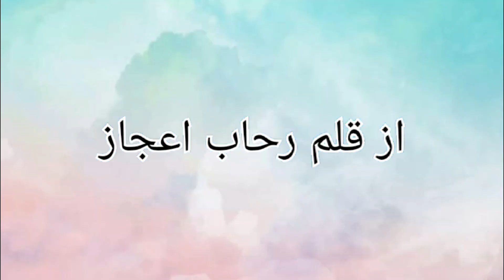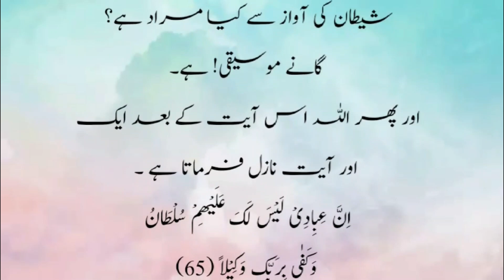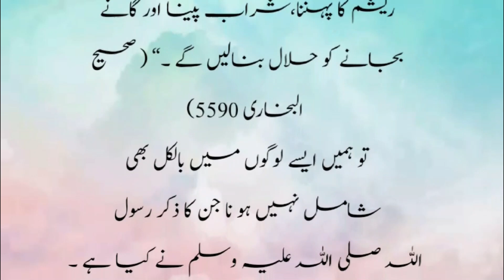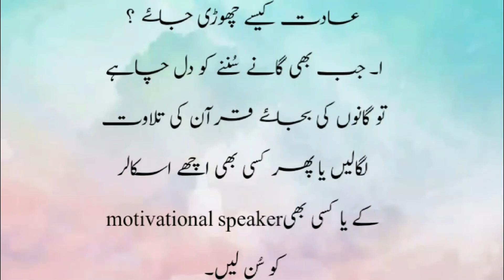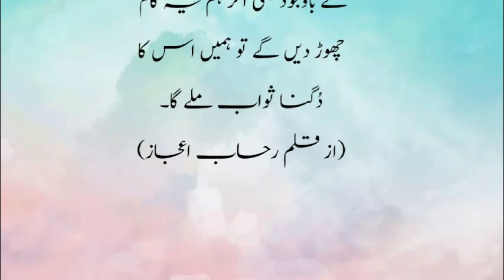Kia Islam Main Gane Sunna Haram Hai | Is Music Halal Or Haram In Islam | Islamic Information